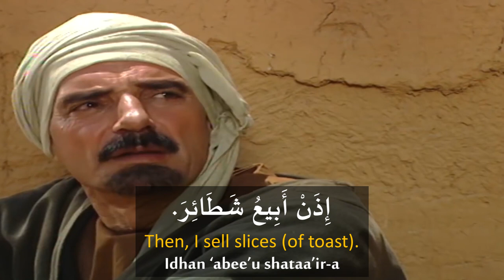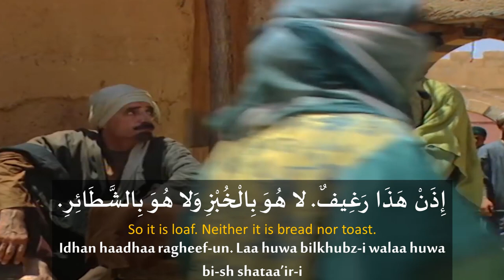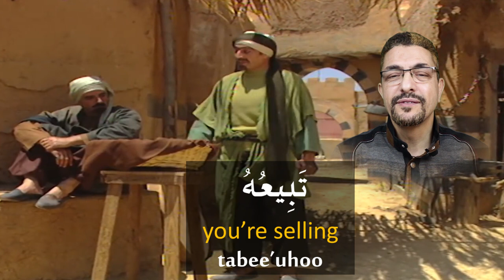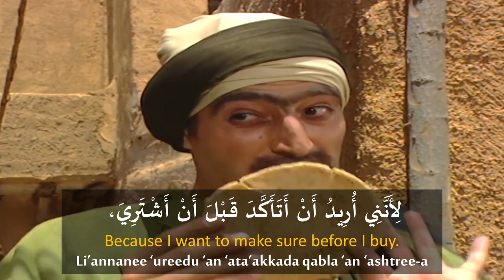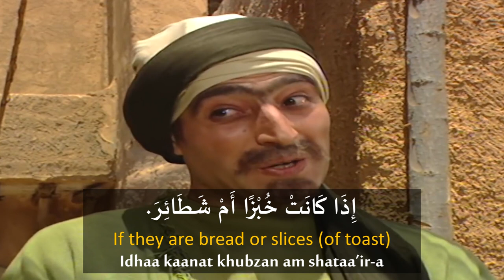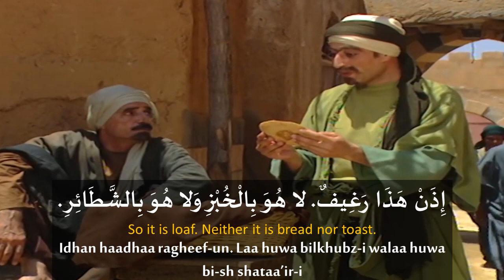Learn Arabic by movie clips 10 | Bread or toast?!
In this series we will learn Arabic language by Movie Clips! We will continue to update this series with a new video each week.

MadinahArabic Team